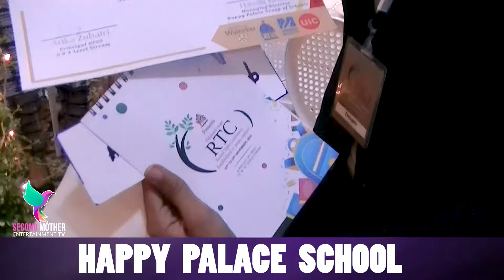(R T C) | Happy Palace School | Celebrating 100 Years Of Pakistan | Second Mother Channel